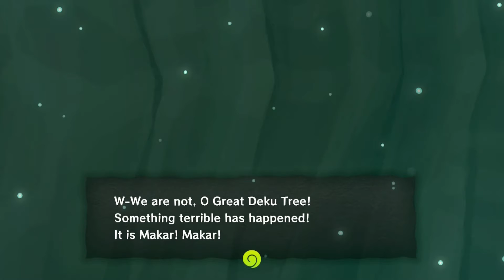Do NOT let Salvy on the AUX